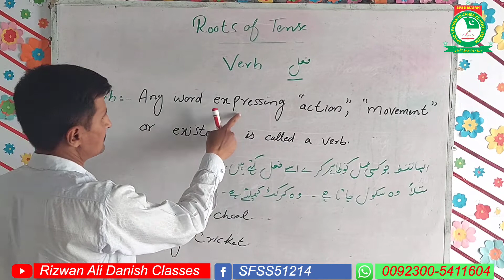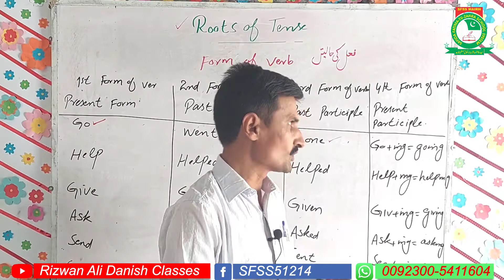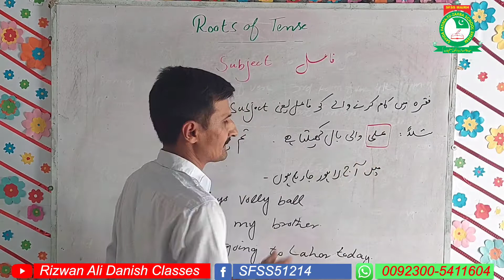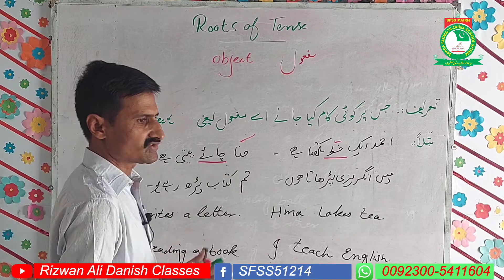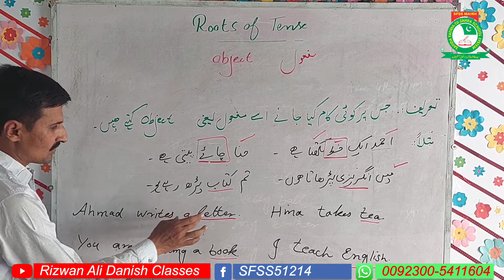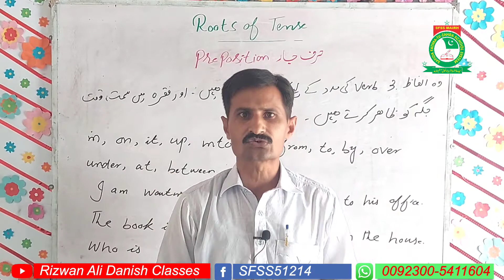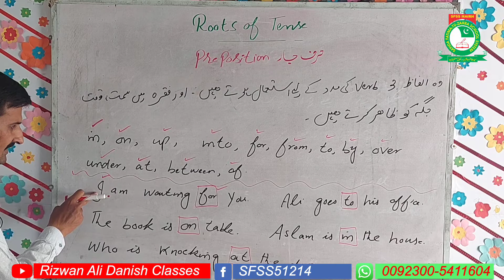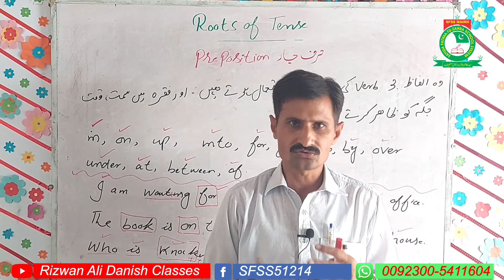Easy 12 Tenses Lecture No. 1.2 Roots Of Tense. Verb, Subject, Object, Preposition, Helping Verb.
All these Topics are discussed in Urdu Language.

Lecture No. 1.1